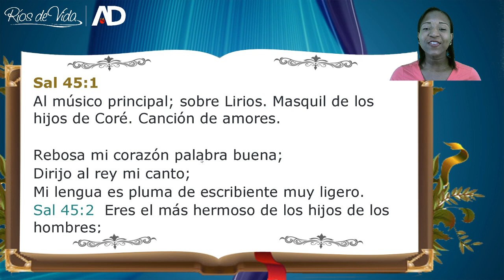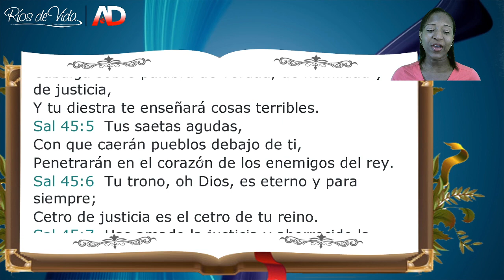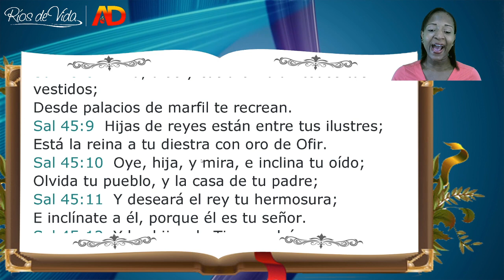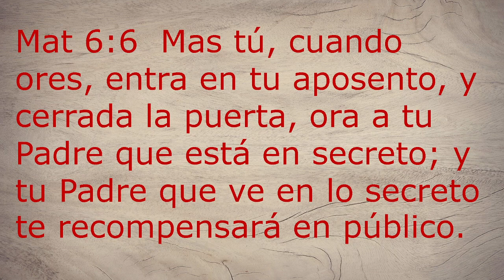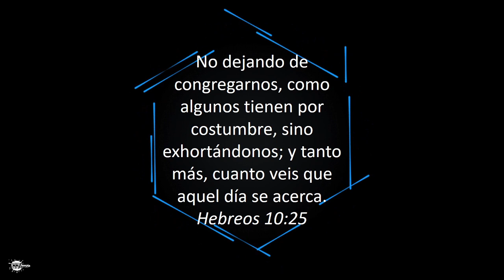La Oración Premiada - Celebración Dominical